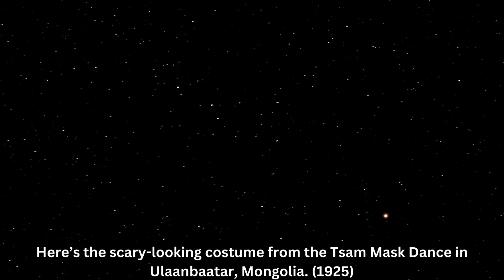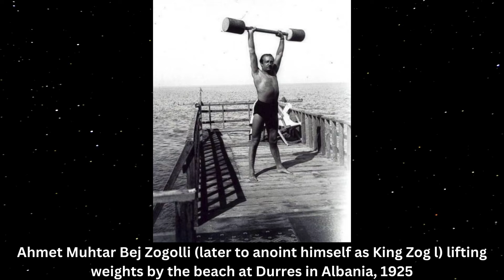Exploring 36 Captivating Old World Historical Photos: A Glimpse Into the Past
Take a mesmerizing trip back in time with 36 captivating old world historical photos that paint vivid portraits of forgotten eras. Each photo encapsulates a moment in history, offering glimpses of ancient cultures, iconic landmarks, and the essence of past generations. Journey through these evocative images that bridge centuries, revealing the charm, grandeur, and everyday life of times long gone. Join us as we unravel the stories behind each photo, unveiling the historical context, cultural significance, and unique narratives they hold. Immerse yourself in the beauty and nostalgia of these 36 stunning old world historical photos, offering a timeless journey through the chapters of our heritage

[Coming Soon]

🎥 Other Videos You May Enjoy:
[Video URL]

[Video URL]

[Video URL]

✏️ Timestamps:
[Coming Soon]

[Playlist 1]
[Playlist URL]

[Playlist 2]
[Playlist URL]

[Playlist 3]
[Playlist URL]